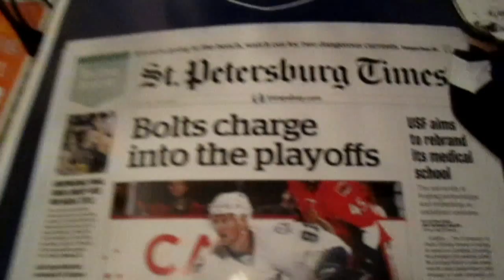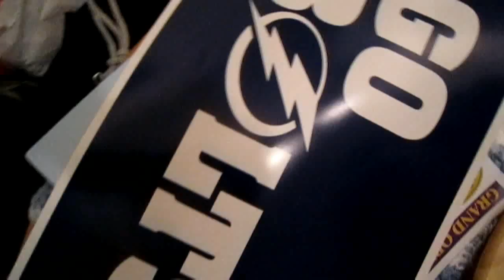LIGHTNING CLINCH THE 2011 PLAYOFFS!!! (Day 251 - 3.31.11)